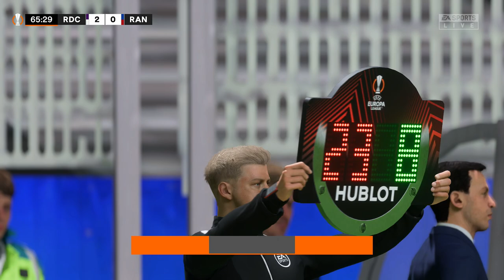THE EUROPA LEAGUE FINAL! BARBOSA IS BACK! | FIFA 23 Create A Club Career Mode #79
Alright boys what's happening welcome to the FIFA 23 Dream Chasers Create A Club career mode where we aim to take our squad from the bottom division in England all the way up to the Premier League and Champions League.

FIFA 23 Create a Club Career Mode Season 5
FIFA 23 Create a Club Career Mode Tips
FIFA 23 Create a Club Premier League
Homegrown Talent
FIFA 23 Career Mode Potential
FIFA 23 Potential Glitch
FIFA 23 AFC Richmond Career Mode

FIFA 23 Xbox Series X, FIFA 23 Playstation 5, FIFA 23 4K Gameplay

Nepenthez, AA9Skillz, Nick28T, MattHDGamer, TwoSyncFIFA, Krasi, Ovvy, ZwebackHD, W2S, Bateson87, Marshall89HD, ITANI, Cani Sports,